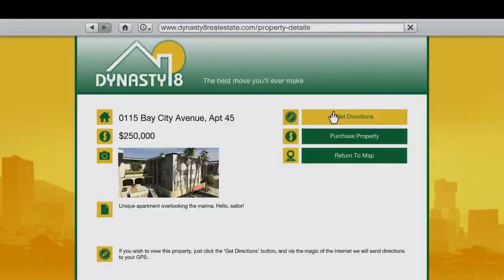Grand Theft Auto V: Official Gameplay Trailer